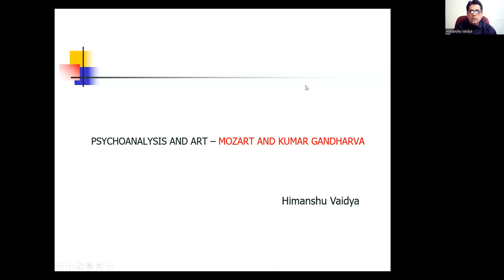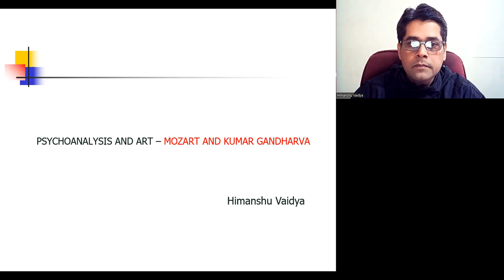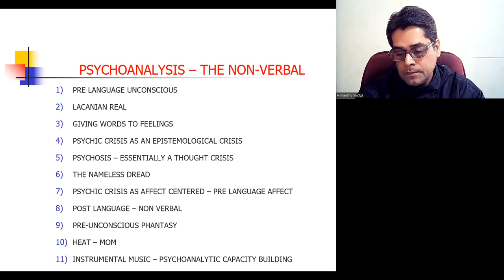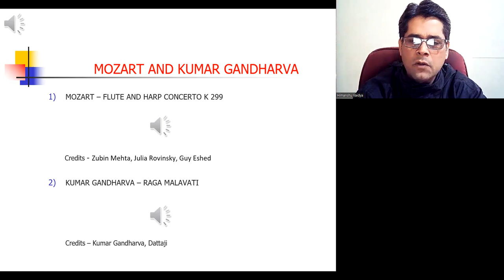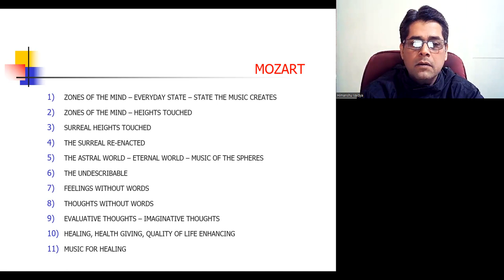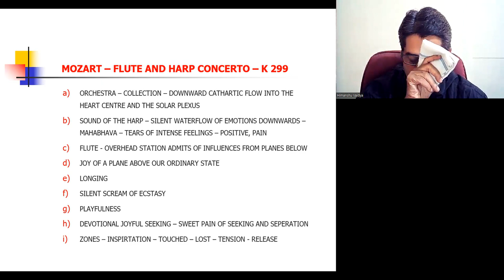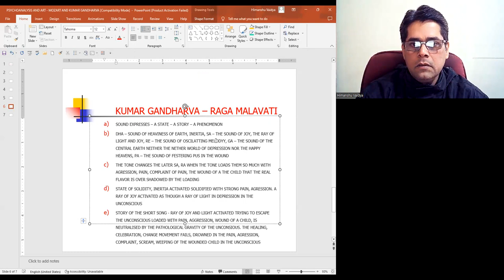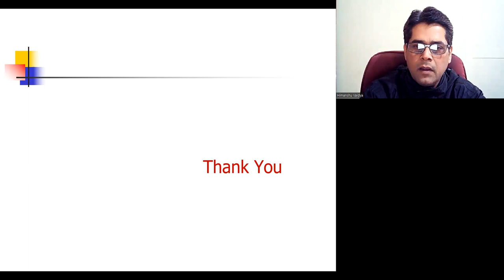PSYCHOANALYSIS AND ART - 03 - MOZART AND KUMAR GANDHARVA